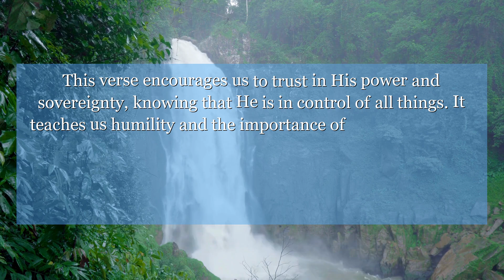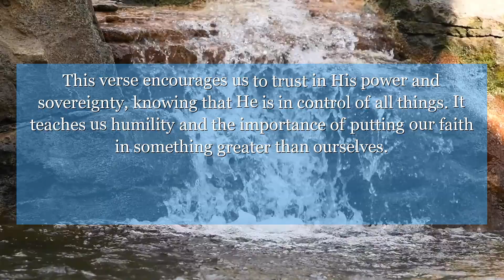Isaiah 40:17 All the nations are as nothing before him; even less than nothing, a thing of no value.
In Isaiah chapter 40: verse 17, we are reminded of the greatness of God and the insignificance of man. This verse encourages us to trust in His power and sovereignty, knowing that He is in control of all things. It teaches us humility and the importance of putting our faith in something greater than ourselves.